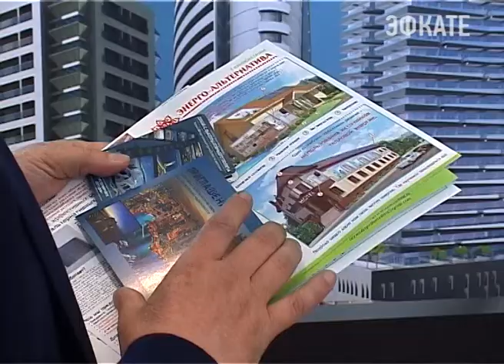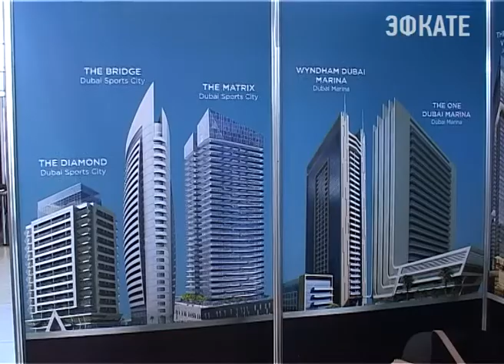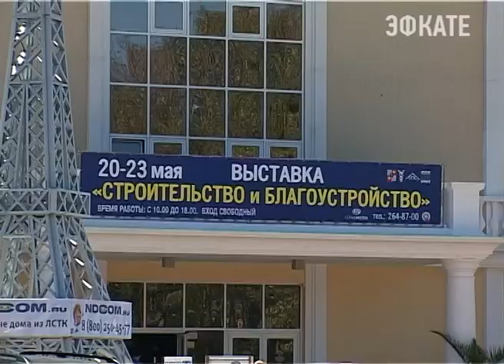В Сочи открылся строительный форум Новости Сочи Эфкате